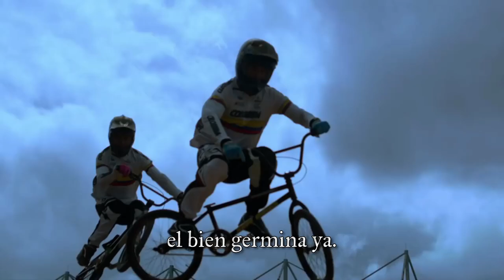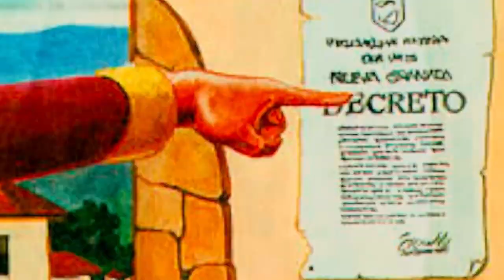National Anthem of Republic of Colombia | ¡Oh Gloria Inmarcesible!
เพลงชาติสาธารณรัฐโคลอมเบีย (สเปน: Himno Nacional de la República de Colombia) หรือที่รู้จักกันจากวรรคแรกขอเพลงว่า "โอ, กลอเรีย อินมาร์เซสิเบฺล" (¡Oh, gloria inmarcesible!) ประพันธ์ขึ้นเมื่อ ค.ศ. 1887 คำร้องโดย ราฟาเอล นูเญส ทำนองโดย โอเรสเต ซินดิซี (Oreste Sindici) เพลงดังกล่าวนี้ได้รับการรับรองให้เป็นเพลงชาติโคลอมเบียอย่างเป็นทางการตามกฎหมายเมื่อวันที่ 28 ตุลาคม ค.ศ. 1920
The "National Anthem of the Republic of Colombia" (Spanish: Himno Nacional de la República de Colombia) is the official name of the national anthem of Colombia. It is largely the creation of José Domingo Torres, an actor from Bogotá, who took a poem written by former Colombian president Rafael Núñez and asked a friend, Italian opera singer Oreste Sindici who migrated to Colombia, to set it to music.

The official announcement of the song came in the form of Act 33 of 28 October 1920. The law 198 of 1995, which legislates national symbols, made mandatory for all radio and television in the country to broadcast the anthem both at 6:00 am and at 6:00 pm (the latter half, at various times for all free-to-air television channels), public addresses of the President of the Republic and other official events.